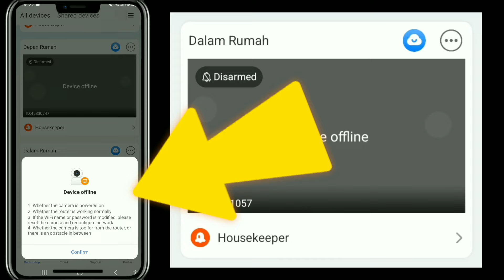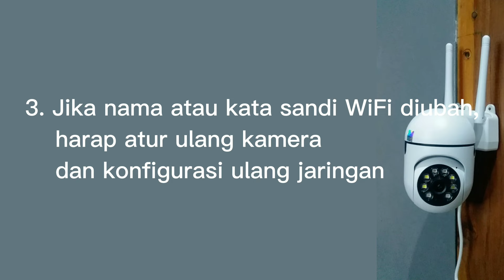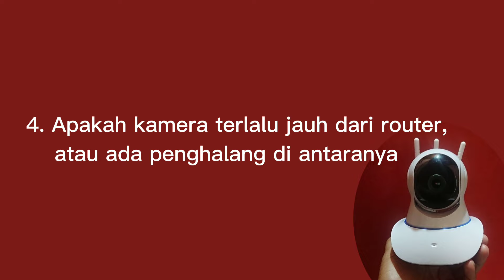V380 Pro Bagaimana Jika Device Offline?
Halo selamat pagi ketemu lagi dengan saya Yosi kali ini saya mendapatkan sebuah pertanyaan Bang bagaimana device offline. Sebenarnya jika status device offline sudah mendapatkan notifikasi dari aplikasi tersebut, notifikasi tersebut kurang lebih seperti ini bahwa device itu offline dan cara mengatasinya udah diberitahu step-step yang perlu kita lakukan. nah terkadang kita hanya malas untuk ngebaca karena notifikasi berbahasa Inggris. Sebenarnya kalau kita mau mengikuti step-by-step yang di instruksikan tersebut kita sudah bisa mengatasi status device offline karena apa notifikasi itu ada 4 poin jika kita lakukan pertama kita jika mengalami kesulitan dipoin 1, masuk ke poin kedua poin ketiga dan poin keempat di situ solusi sudah sangat jelas. Oke akan saya terjemahkan dari notifikasi yang diberikan oleh aplikasi tersebut kurang lebih seperti ini jika kita terjemahkan ke bahasa Indonesia.

Perangkat luring
1. Apakah kamera dihidupkan
Pastikan bahwa kamera sudah falam kondisi hidup

2. Apakah router berfungsi normal
Selain memastikan kamera dalam posisi hidup kita juga harus memastikan router berfungsi dengan normal yang artinya router dapat memancarkan internet baik via wifi maupu  lan. Pastikan internet tidak dalam kondisi gangguan.

3. Jika nama atau kata sandi WiFi diubah, harap atur ulang kamera dan konfigurasi ulang jaringan.

Jika kamera sebelumnya sudah bisa berjalan dengan lancar, jangan pernah mengubah nama dan password wifi, kenapa? Karena jika kita mengubah nama wifi dan passwordnya mau tidak mau kita harus mensetting ulang kamera cctv tersebut untuk menyesuaikan wifi baru.

4. Apakah kamera terlalu jauh dari router, atau ada penghalang di antaranya
Nah usahakan antara kamera dan router tidak terlalu jauh jika menggunkan wireles atau wifi. Hindari pemasangan yang mungkin banyak penghambat seperti tembok berlapis lapis.

Saya rasa solusinya cukup mudah sesyai dengan solusi yang diberikan aplikasi pada saat notifikasi muncul. Cukup sekian terima kasih